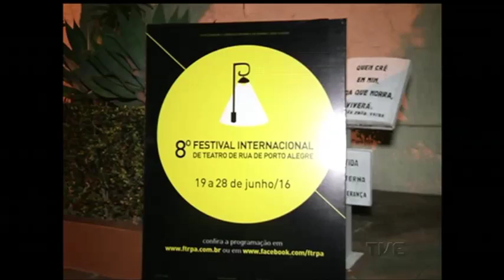Festival de Teatro de Rua realiza apresentação no cemitério da Santa Casa de Misericórdia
Termina amanhã o 8º Festival Internacional de Teatro de Rua de Porto Alegre. Um evento que possibilita aos amantes das artes cênicas experiências nada convencionais. Nesse final de semana, uma companhia realizou apresentação em um dos mais importantes cemitérios do Estado. Atores e espectadores compartilharam as emoções de se encontrar com personagens de Shakespeare em meio a túmulos que contam mais de cem anos da história do Rio Grande do Sul.